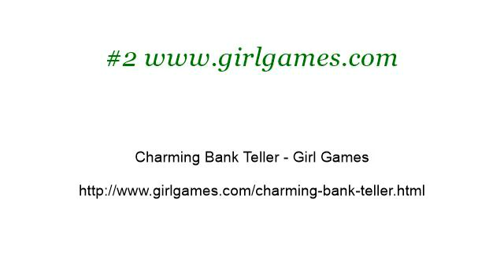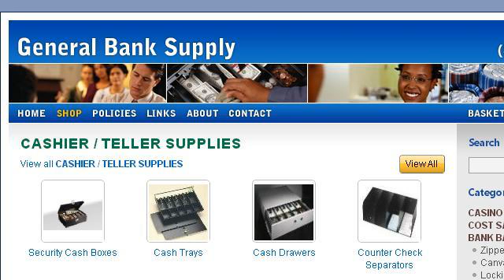Bank Teller Games